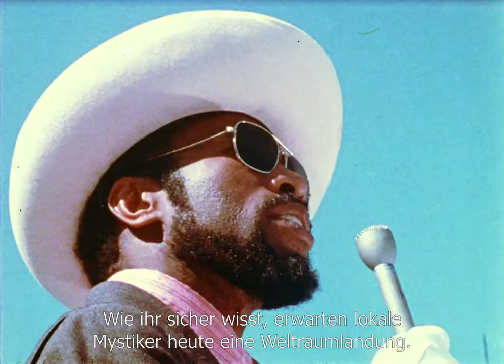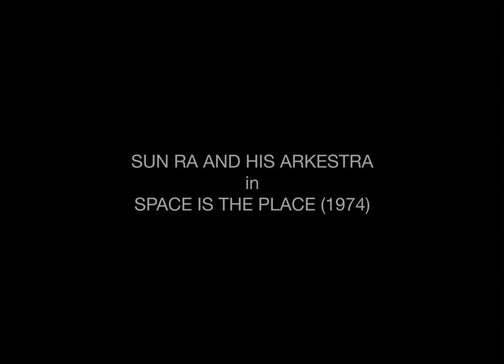Space is the place (OmU) - Offizieller Trailer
FSK=12
Kalifornien in den Seventies: Der Musik-Prophet Sun Ra träumt von einer besseren Zukunft für die unterdrückte schwarze Bevölkerung der USA. Nachdem er einige Jahre durch Raum und Zeit gereist ist, kehrt Ra auf die Erde zurück. Seine heilsbringende Mission: Er will seine schwarzen Fellows retten, aber nicht etwa mit politischen Brandreden, sondern allein durch die Kraft der Musik, dem einzig wahren intergalaktischen Medium.